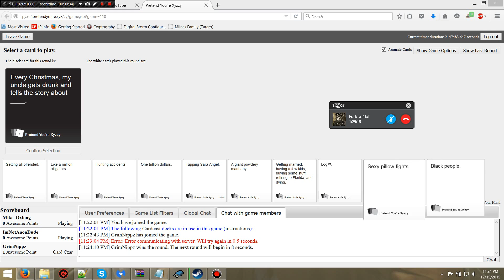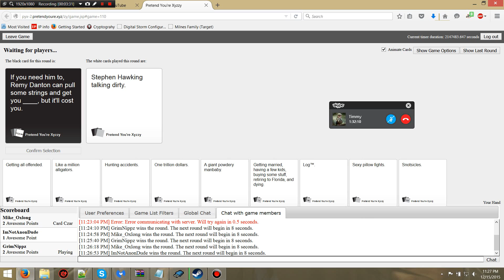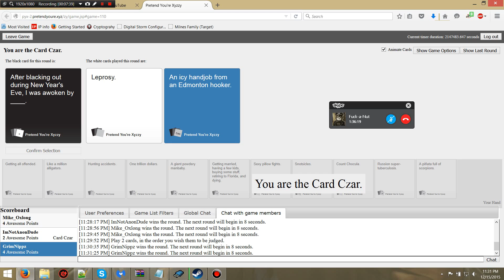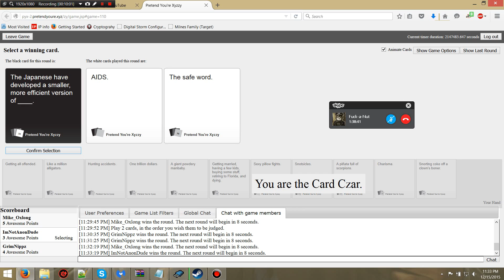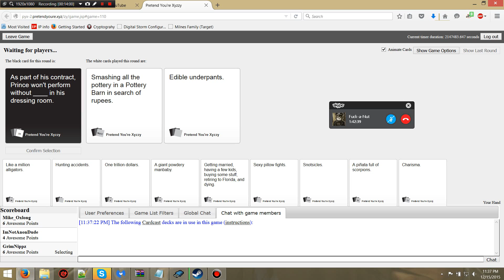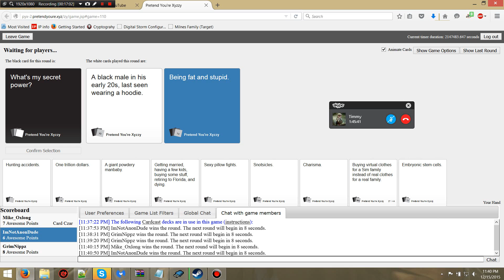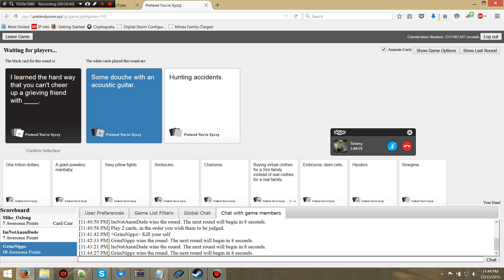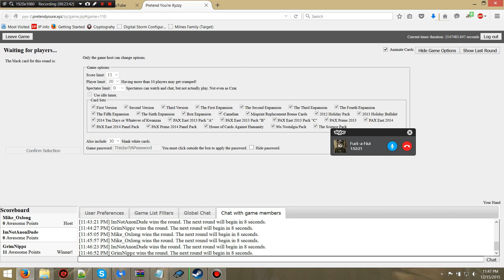Let's Play : Cards Against Humanity - Things.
In this video, we play more CAH, and promote another channel.